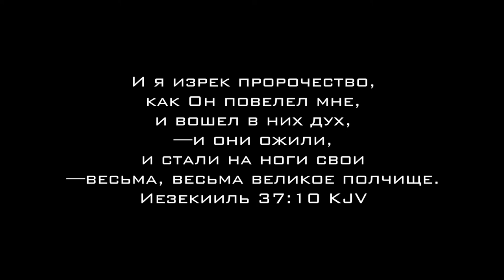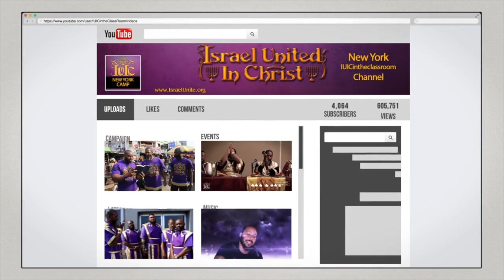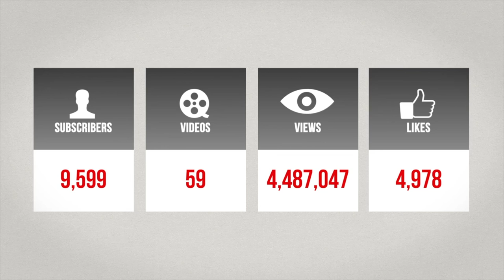Основные Законы Бога: делай и не делай субботу